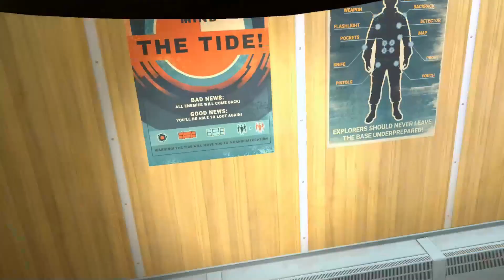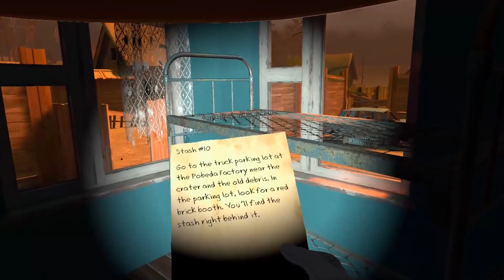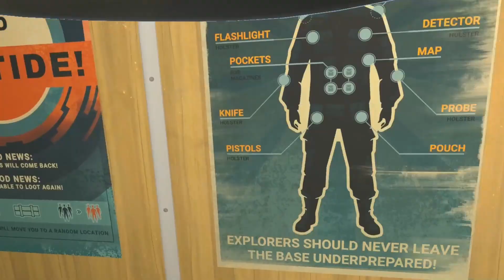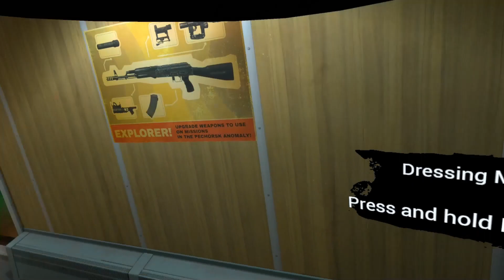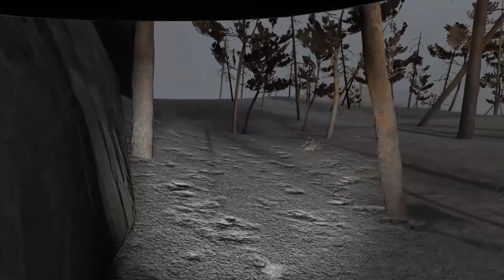Into The Radius [Episode 6] Interrupting A Farewell Feast With A BANG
I continue on with the next Top-Priority mission called A Farewell Feast. It takes place in K. Zarya and it won't be an easy one. I have to find a grocery list and gather up all the items to complete the feast. All while trying not to get taken out by Sliders, Mimics, Commandos and the big boy Tank!!!
Explore miles and miles of forests, swamps, and crumbling industrial ruins. But be careful: the Radius is filled with deadly anomalies dealing damage to anyone foolish or daring enough to get close. The place is swarming with hostile creatures — Fragments, Mimics, and more are roaming around 24/7 and will take every chance to let you know you are not welcome.
This game was played on: Meta Quest 3
SET UP SPECS:
AUDIO:
Video Edit by: VR Machine using HD Movie Maker
Sound FX by: VR Machine using Wondershare Filmora
Thumbnail created by: VR Machine using Picsart